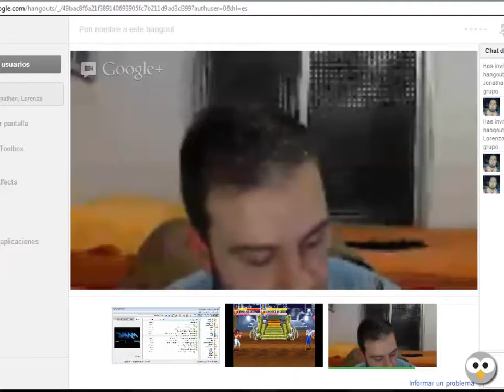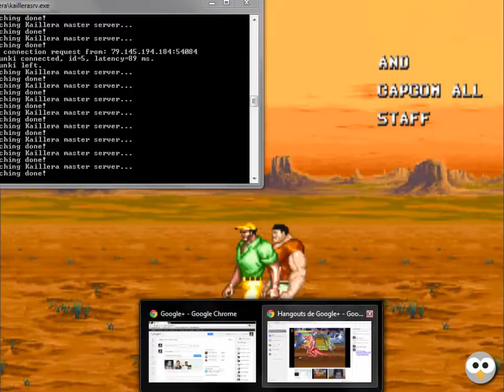XombitGames | Gameplay Cadillacs And Dinosaurs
Partida completa al Cadillacs and Dinosaurs de Capcom por los chicos de XombitGames através de Kaillera.